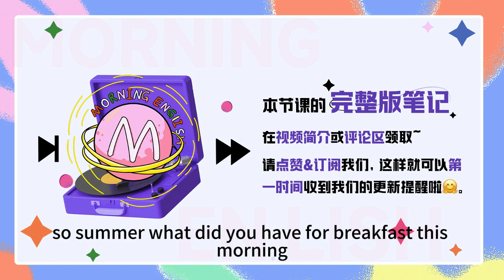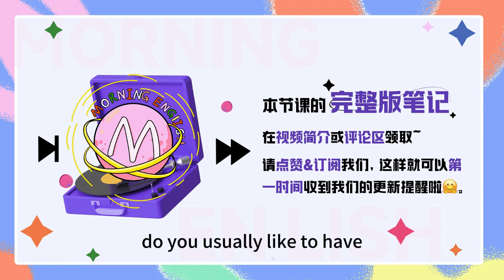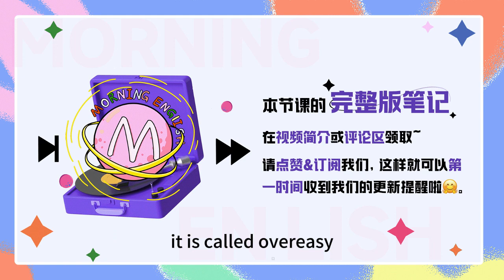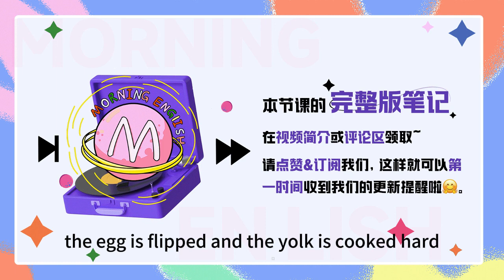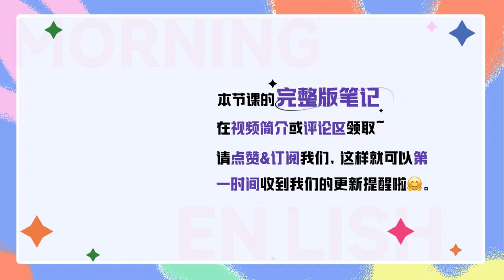「煎雞蛋、水煮蛋」用英文怎麽說？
「煎雞蛋、水煮蛋」用英文怎麽說？｜早安英文｜podcast｜podcast english｜英语口语｜英语发音｜英语对话｜英语听力｜日常英文｜国外生活必备｜双语脱口秀｜中英雙語